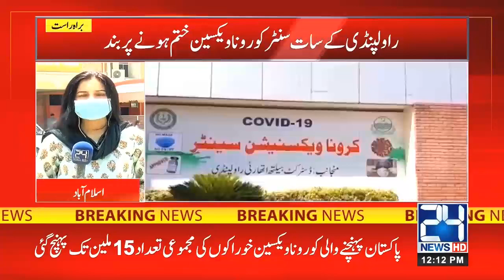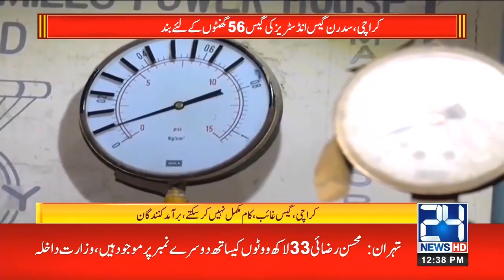12pm News Bulletin | 19 June 2021 | 24 News HD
12pm News Bulletin | 19 June 2021 | 24 News HD

24 News HD is one of the leading news channels of Pakistan bringing you the latest current affairs from Pakistan and around the world.  Live National Assembly and Senate Session.